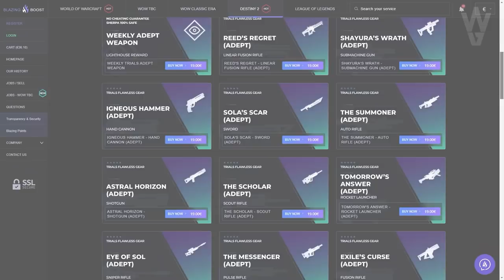GUÍA GRAN MAESTRO! EL CUBIL HUECO 1370! TRUCOS Y CONSEJOS! - Temporada de los Perdidos | Destiny 2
0:00 Introducción
1:27 Builds y Recomendaciones - Armas, Mods y Subclases
6:45 Entrada
10:40 Primera Plataforma y Caminante Repudiado
14:04 Últimas Plataformas y Abominación
20:36 Jefe / Sala Final
28:43 Outro

🎁HABRÁ 4 GANADORES:
🥈Apogeo
🥉Tracción Midas
🎖Armonía Fragmentada

✅Requisitos:
1️⃣Seguir a @TheChicHaZ
2️⃣Seguir a @Janpiert1
3️⃣Seguir a @TheWildGamer95
4️⃣RT🔁 y Like💖

► ¡Sígueme!
• Accesorios Gaming 10% dto. Código wildgamer
► Fuentes de información mencionadas en el video:
(Ninguna)

► Comunidad de PS4: TheWildGamers
► Videos que pueden interesarte:
• GLINT CORRPUTO! EL PLAN DE CUERVO EN VENUS! NUEVO NODO DE RECUPERACIÓN! NOTICIAS y MÁS! | Destiny 2
► LOS MIEMBROS DE CANAL MÁS EXCEPCIONALES!
👨‍🚀MONJAKPT_TTV

💠MI PC:
• CPU: AMD Ryzen 7 5800X 3.8 GHz 8-Core Processor
• GPU/ Gráfica: Gigabyte GeForce RTX 3060 12 GB
• PLACA BASE: Asus ROG STRIX B550-F GAMING (WI-FI) ATX AM4
• CPU Cooler: Corsair H100i RGB PLATINUM 75 CFM
• Memoria RAM: Corsair Vengeance RGB Pro 32 GB DDR4-3200 CL16
• ALMACENAMIENTO: Samsung 970 Evo Plus 1 TB M.2-2280 NVME
• TORRE: Corsair iCUE 465X RGB ATX
• FUENTE: Corsair 850 W